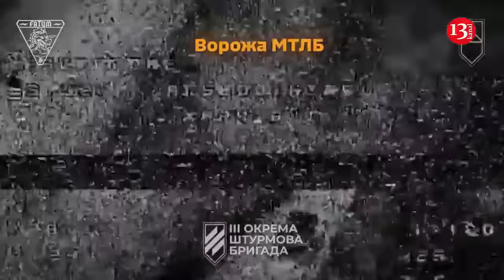200 vehicles a day: Russians set a "record" for equipment losses on the way to Pokrovsk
The offensive in the east is coming at a huge cost to the Russian military, and this weekend the Russians endured the most costly 24 hours of their war in Ukraine, writes  Forbes.
"On Sunday, analyst Andrew Perpetua tallied more than 180 damaged, destroyed, or abandoned Russian vehicles and heavy weapons. Ukraine's own losses were far fewer: fewer than three dozen," Forbes writes.

At the same time, Forbes explains, on average, during a full-scale invasion, Russia lost only 19 units of heavy weapons per day. That is, the record losses of Russians in one day this weekend were almost 10 times worse than the average.

Of course, not all of the losses on this list are irreparable, and not all of them happened this weekend - some happened earlier, but video or photographic evidence of them appeared over the weekend. Not all of them were in the Pokrovsk area. So it is impossible to say for sure that the Russians lost all of this equipment in one day while trying to take Pokrovsk. However, as an indication of the scale of Russian losses, these statistics paint a fairly clear picture.

Thus, the offensive on Pokrovsk is very costly for Russian troops, and they will not be able to maintain this pace for a long time.

"If the current Russian offensive runs out of men and equipment before it reaches Pokrovsk, it could be some time before Russia can muster the resources for a second attempt," the Forbes analyst said.

Some Ukrainian analysts predict that the enemy will reach the city by mid-September but will fail to capture it. And this failure could finally signal the end of the Russian offensive that began last fall near Avdiivka.

However, Forbes notes that these optimistic forecasts are based on a risky assumption: that the Russians will not be able to immediately recoup their losses.

"Yes, the advancing Russians are leaving a shocking trail of dead soldiers and destroyed equipment on their way to Pokrovsk. No, these losses will not persist in the long term, since the Kremlin has already significantly used up its vast stockpiles of Cold War weapons. But it is unclear whether the troops and equipment will be able to save Pokrovsk and the surrounding area," the newspaper writes.